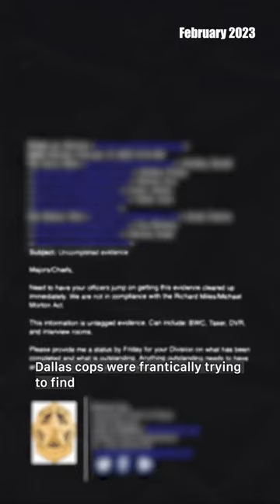Episode 4: The Lost and Found Department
Part 4 of our new series with PBS’ Independent Lens: In a leaked email to The Dallas Morning News, it was revealed that Dallas police misplaced 52,000 evidence-related files. How did it happen?

In Part 4 of “Evidence Lost,” reporter Kelli Smith explains how Dallas police store video evidence and what ultimately caused thousands of files to go missing.

Director / Producer
JoeBill Muñoz

Producer
MJ Johnson

Based on Reporting by
Kelli Smith and Krista Torralva

Editor
Anna La Roche

Camera
Sunny Perera
Animation
Hao Li
Music
Jacob Lurye

Production Assistant
Jon Rafael Birondo

Dallas Morning News

Executive Producer
Lois Vossen
Carrie Lozano

Royd Chung

MultiPlatform Producer
Jon Crawford

Supervising Producer
Susan Cohen

Funding Provided By:
Acton Family Giving
John D. and Catherine T. MacArthur Foundation
Ford Foundation
Wyncote Foundation
Park Foundation